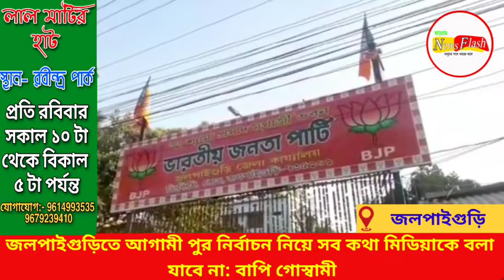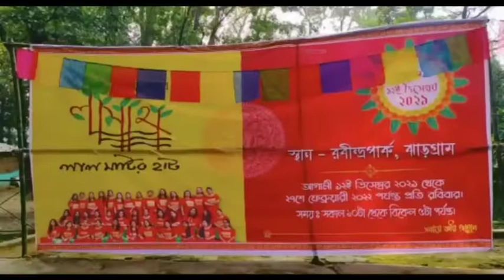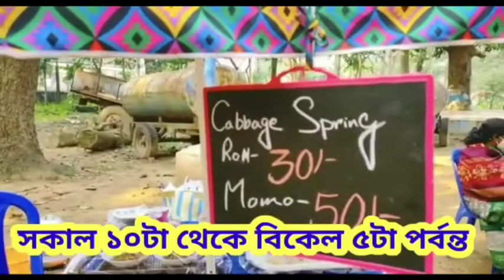জলপাইগুড়িতে আগামী পুর নির্বাচন নিয়ে সব কথা মিডিয়াকে বলা যাবে না: বাপি গোস্বামী